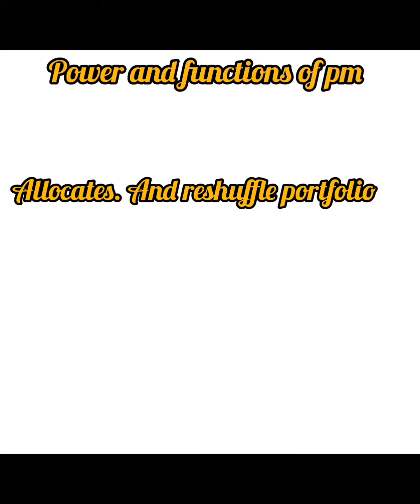power and functions of prime minister/upsc